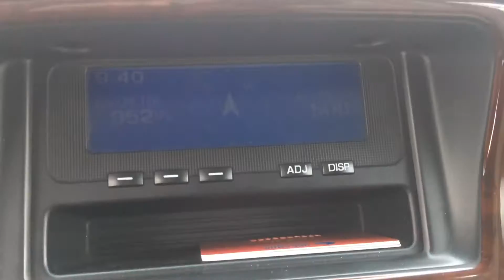mitsubishi pajero 3.2 di-d cold start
cold start -14C diesel pajero 3.2 DI-D.